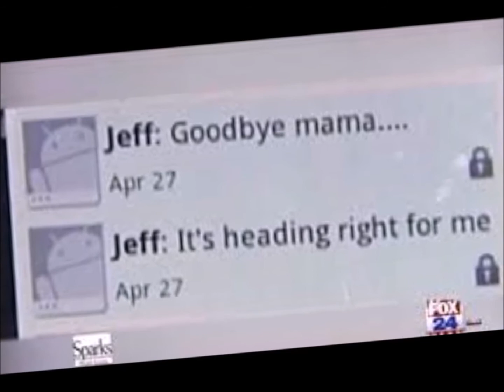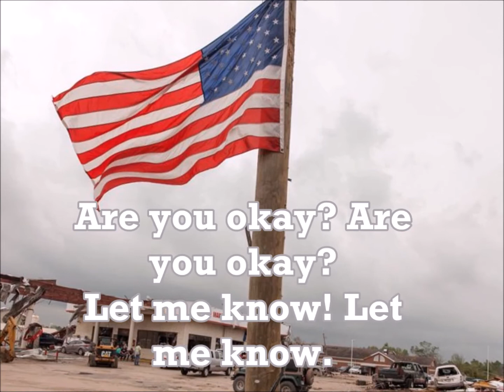Goodbye Mama || Tornado hits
Narration:

Jeffrey Hunter,22 taong gulang, isang estudyante ng University of Central Arkansas. Namatay kasama ang 15  kapitbahay matapos manalasa ang isa pinamalakas na tornado sa taon. Nangyari ito noong April 27,2014, sa loob ng kanilang bahay kasama ang ama,at magdrasta Alam ni Jefrrey na papalapit ang EF-4 Tornado sa kanilang tirahan sa Vilonia Arkansas. Minuto lang ang pagitan at tatama na ito. Nagtago si Jeffrey sa palikuran. Ramdam nya ang takot at alam nya na maaring ito na ang huling oras ng kanyang buhay. Sa laki ng pagmamahal nya sa ina. Naisipan nya agad na etxt ito. Sa txt na ibinahagi ng kanyang inang si Regina Wood, sinabi ni jeff sa unang mesahi ", 'Mama, I'm so scared,” mabilis at sunod sunod ang pagpapadala ng txt ni jef sa ina. Nanlumo si Regina sa mga mensahi, bagaman hindi ito nagpahalata ng kanyang pag-aalala sa anak. Walang magawa ang ina kundi magbalita sa anak kung nasaan na ang tornado, Pilit na pinapagaan ang anak “you would be okay” sabi ng ina. Hindi nagtagal ang palitan ng txt messages ng mag-ina. Ang huling mensahi na lamang na natanggap ni Regina sa anak kay “ Goodbye mama” “it’s heading right for me”
Tumugun si regina sa anak “I love you jeff you will make it” at yun na nga ang huling palitan ng mensahe nila Sa puntong iyon, mangiyak ngiyak na paulit na nagtxt si Regina “Are you okay? Are you okay? Let me know.
.Si Jeff ay nasawi sa trahedya , nakaligtas naman ang ama at stepmother nya na malubha ang pagka injured. Bagaman nagluluksa si Regina sa pagkawala ng anak, na antig naman ang puso nya sa pag-alala sa huling mesahe ng anak. That was the most precious thing a son could do for a mother," ang sabi nya habang umiiyak.